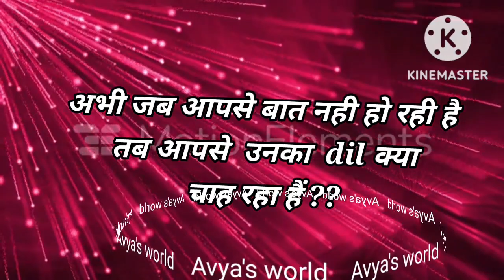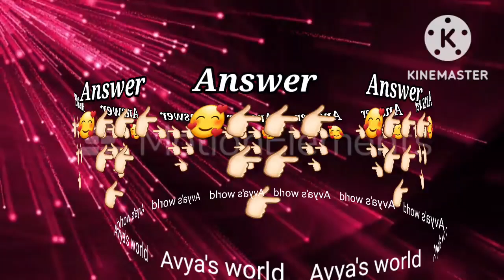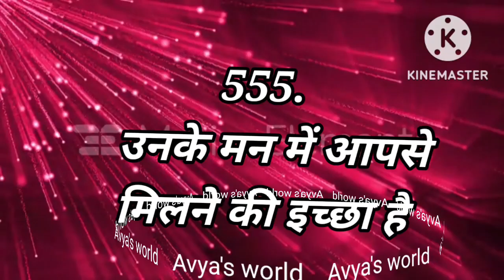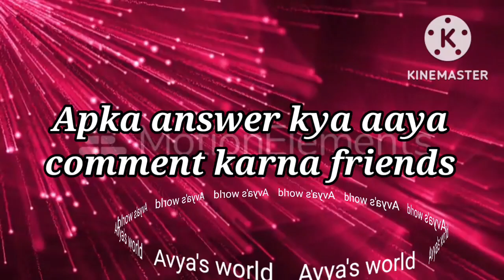Love Quiz game | Love test | choose one number